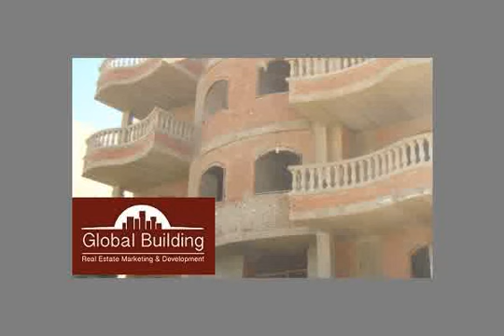Yasmin 1 area stand alone villa for sale in fifth settlement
Real Estate Egypt , Real Estate New Cairo , Fifth settlement , Yasmin 1 , a stand alone villa  for sale with total  620 plot area,selling area  310 building area , consists of half of the basement , ground , 2 typical floors and half a roof , each apartment 200 m divided into 3 reception areas , 3 bedrooms,  3 bathrooms , kitchen ,looking over a planted Garden ,,semi finished , bahry